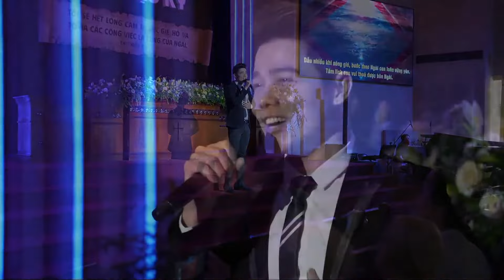Với Lòng Biết Ơn - Lưu Chí Vỹ - Nhạc Thánh Tin Lành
VỚI LÒNG BIẾT ƠN
Sáng Tác: Lê Anh Đông
Trình bày: Lưu Chí Vỹ

CHƯƠNG TRÌNH LỄ CẢM TẠ CHÚA
KỶ NIỆM 70 NĂM THÀNH LẬP
HTTL CH. NGUYỄN TRI PHƯƠNG (LỄ 2)

Chủ đề: VIỆC CHÚA DIỆU KỲ

Câu gốc:
“Tôi sẽ hết lòng cảm tạ Đức Giê-hô-va,
Tỏ ra các công việc lạ lùng của Ngài.” (Thi-thiên 9:1)

Diễn giả:
Mục sư Phan Vĩnh Cự
Phó Hội trưởng 1 HTTL Việt Nam
HDCT: Chấp sự Lê Hữu Nghĩa

Thời gian: 08g00, Chúa Nhật, 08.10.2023

Thu Âm & Mixing: Gia Cơ